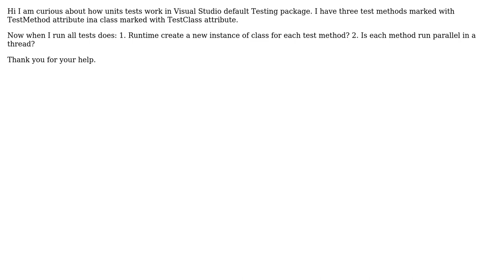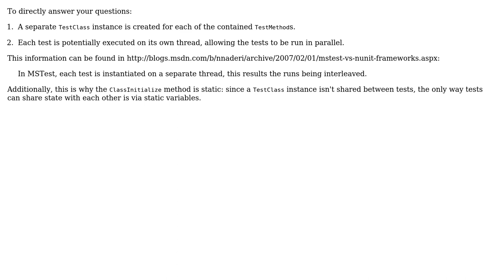Multiple Test Methods in TestClass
With thanks & praise to God, and with thanks to the many people who have made this project possible! You are responsible for your own actions.